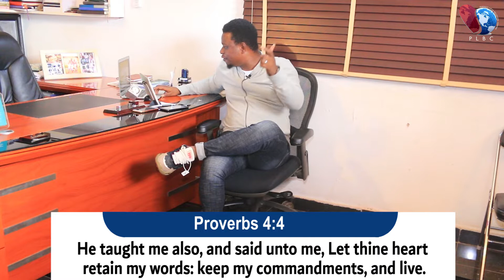What is the inheritance that a man should leave for his children's children? ꟾ Pastor Preston Idoro